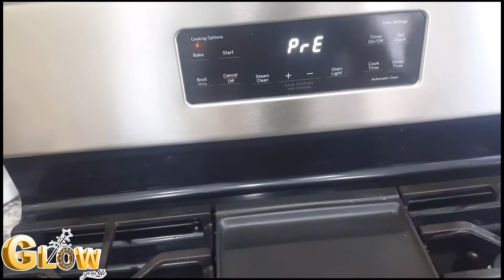Home made chicken cheese Pizza recipe. 😋